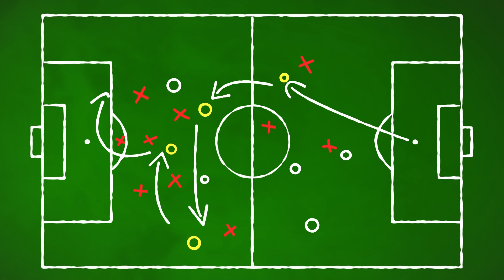HEIMSPIEL IN HOMBERG | #8 | 2018/2019 | FAMILIENGEFÜHL BEIM VFB HOMBERG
Beim VfB Homberg hat man das Gefühl, mit einer großen Familie auf dem Platz zu stehen. Manchmal ist das sogar wortwörtlich zu nehmen.